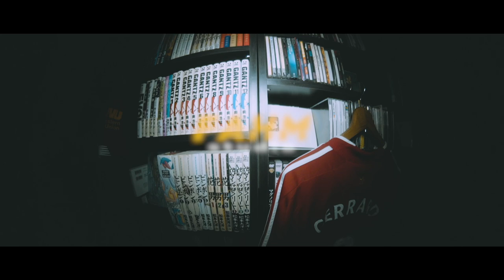【後半ネタバレ】フィナーレの始まり！ド派手カーアクション映画「ワイルド・スピード/ファイヤーブースト」【映画レビュー】【エフスタ】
一体どうなってしまうのか！？